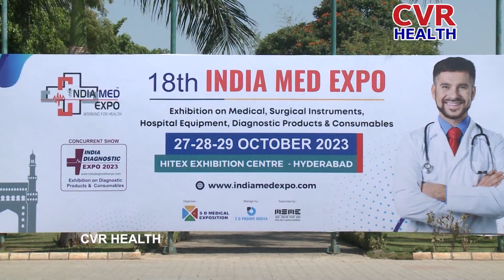Grasmicrobe Private Limited#cvrhealthforall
Welcome to the CVR Health channel on Youtube. It's a General Information Channel about Beauty, Health & Fashion.

In humans, Health is the general condition of a person's mind and body, usually meaning to be free from illness, injury, or pain.

CVR Health brings to you a New Health & Lifestyle channel that aims to bring positivity to your life. Good Health 24/7 will showcase videos. The videos range from Yoga, Exercise, Nutrition facts, and more.

Links:-